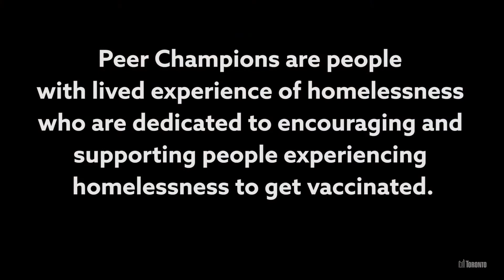Keeping Each Other Safe: Toronto Shelter Network's Peer Champions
Edward P., a Toronto Shelter Network Peer Champion Lead, shares why he is committed to supporting people experiencing homelessness by answering questions and reducing COVID-19 vaccine hesitancy.

Learn more about the City's efforts to keep people experiencing homelessness safe in the shelter system at toronto.ca/shelterresponse.